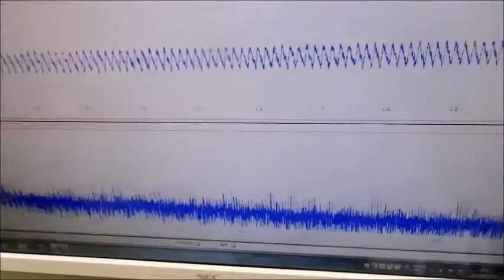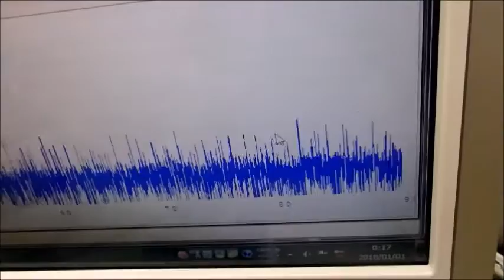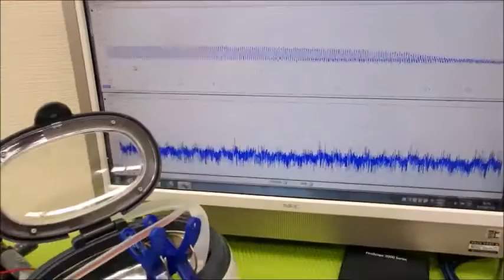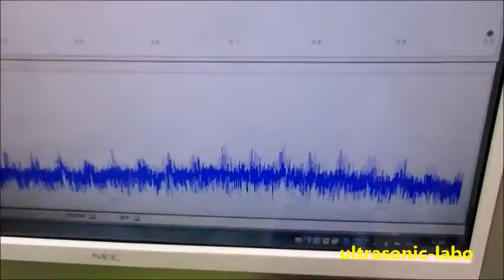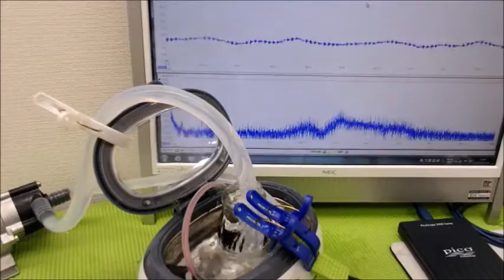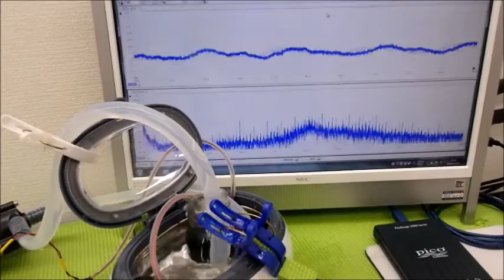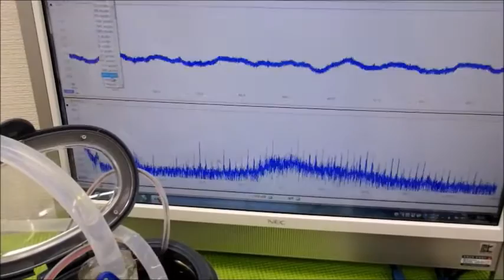超音波と表面弾性波（オリジナル超音波システムの開発技術）